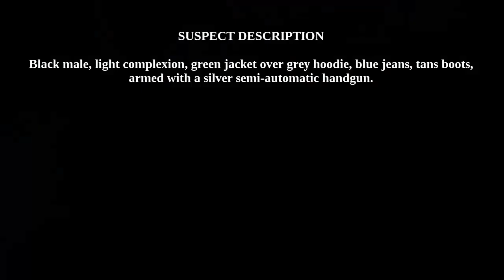Shooting Incident 21xx W York St DC 22 22 071189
The Philadelphia Police Department and the Shooting Investigation Group is asking for the public’s assistance for information in reference to this shooting incident.

On December 19, 2022, a resident of the 2100 block of W. York St had a brief verbal dispute with an unknown black male walking in the area. The unknown black male then approached the
house and fired several gunshots into the front door, striking a juvenile in the buttocks one time.

Suspect Description: Black male, light complexion, green jacket over grey hoodie, blue jeans, tans boots,armed with a silver semi-automatic handgun.

Shooting Investigation Group:
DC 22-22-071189